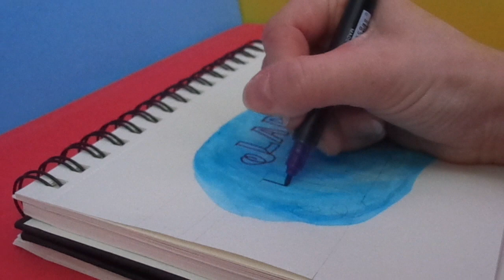HAND LETTERING WITH LADY MIPHA FROM BREATH OF THE WILD | BRXNDY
i loved lady mipha in breath of the wild and wanted to do a little lettering for her!!

Looking for the tools i used in the vid?? here ya go:
CAD
Sakura Koi Watercolours*
Tombow Dual Brush Pens Bright Pallette*

CAD
Wii U*